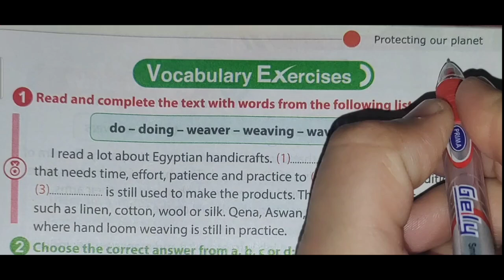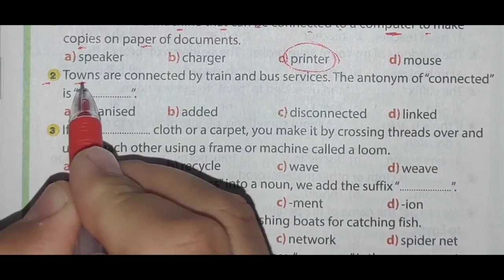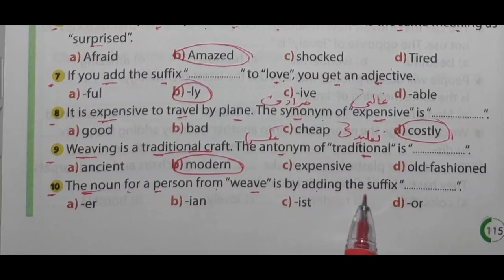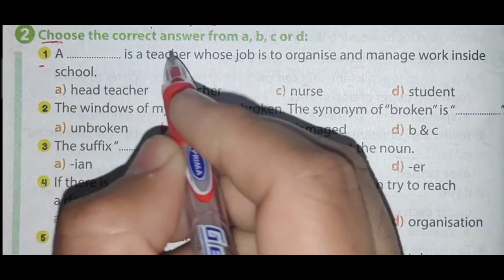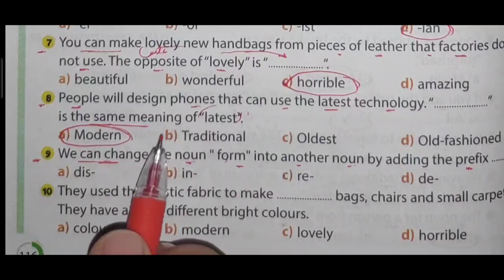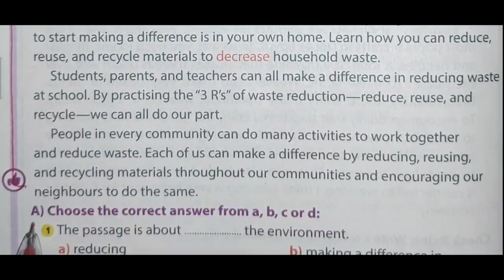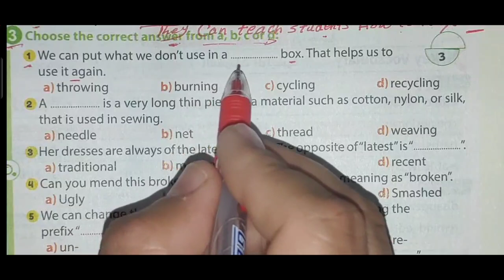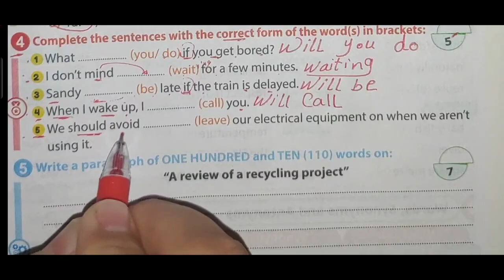حلunit (8) جيم GEM تالتة اعدادي2022 | الوحدة الثامنة protecting our planet |الترم الثاني lesson 3-4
حل  unit (8) كتاب Gem تالتة اعدادى 2022 وشرح الوحدة الثامنة الترم الثاني protecting our planet درس 3-4

قناة مستر محمد الحفناوى التعليمية تتمنى لكل طلاب مصر النجاح والتفوق وندعوكم الى فهم كيفية حل الاسئلة  وفهمها ويجب على الطالب التحضير قبل الحل وفهم الدروس لان الهدف من حل التمارين هو مساعدة الطالب على الفهم والتحصيل وليس النقل جعله الله عملاً مفيدا  لكل الطلاب والمدرسين وأولياء الأمور
حل تدريبات الوحدة التامنة protecting our planet تاني وحدة في الترم التاني من كتاب Gem للصف الثالث الاعدادي الوحدة التامنة الدرس الثالث والرابع الترم الثاني المنهج الجديد 2022 بطريقة شيقة وسهلة وممتعة ومبسطة لمنهج الصف الثالث الاعدادي انجليزي الترم التاني 2022 منهج جديد
شرح الوحدة التامنه protecting our planet الوحدة الثامنة الترم الثانى lesson 3-4
شرح وحل اسئلة الوحدة التامنة تالتة اعدادي 2022 ,
منهج الصف الثالث الاعدادي انجليزي 2022 الترم الثاني الوحدة التامنة للدرس الثالث والرابع المنهج الجديد
حل كل براجرافات تالتة اعدادى
حل انجليزي للصف الثالث الاعدادي الترم التاني
حل تدريبات gem جيم تالتة اعدادي 2022 وتمارين الوحدة الثامنة protecting our planet الترم الثاني المنهج الجديد بأسلوب جديد
شرح منهج اللغة الإنجليزية (الجديد) تالتة اعدادى 2022
حل كتاب gem جيم  انجليزي للصف الثالث الاعدادي ترم تاني وشرح انجليزى المرحلة الاعدادية2022,ثالثه اعدادي انجليزي,قناة مستر محمد الحفناوى ,ثالثه اعدادي,ِprotecting our planet,الصف الثالث الاعدادي لغه انجليزيه الترم التاني 2022,حل كتاب gem جيم  انجلش المنهج الجديد,
شرح اسئلة الوحدة التامنة الدرس الثالث والرابع منهج الصف الثالث الاعدادي الجديد كتاب جيم gem
حل unit 8 الدرس التالت والرابع من كتاب جيم تالتة اعدادي 2022